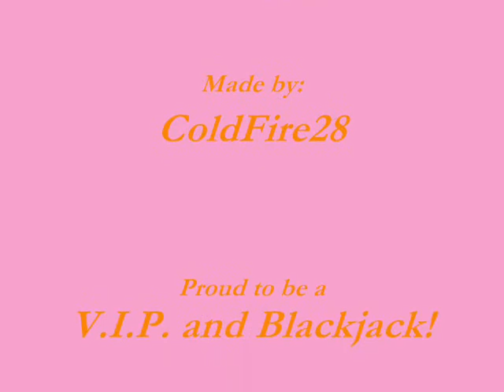Taeyang & Dara Story (Short Slideshow)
This YG's best and real couple! Featuring BigBang's soulful voice,super hot hunk Taeyang and 2NE1's goddess,gorgeous,cutie Dara. Go DaraYang Fans!